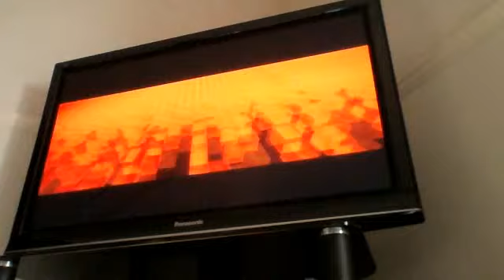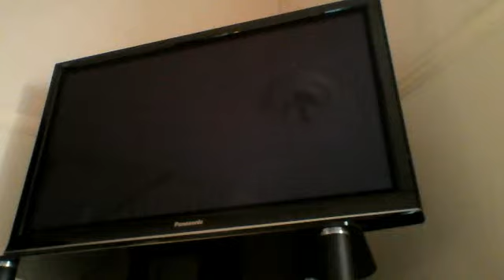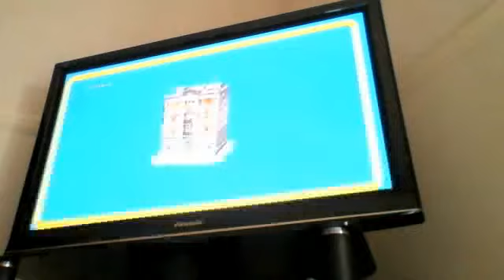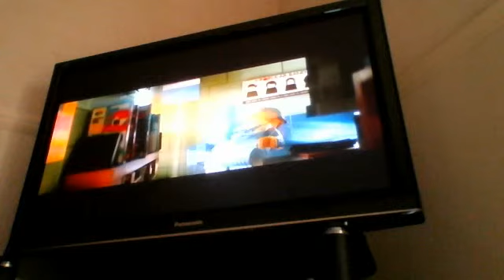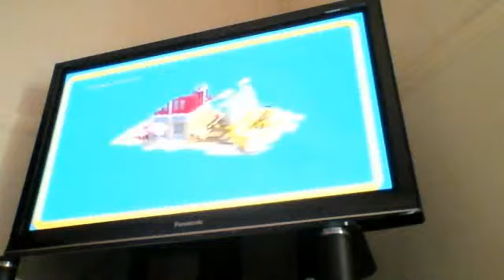vicky and joe lego